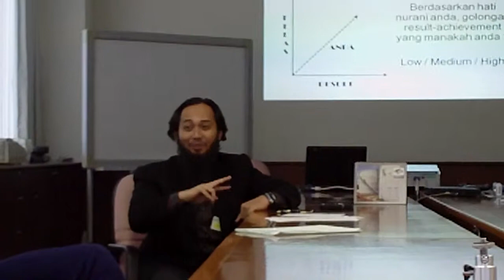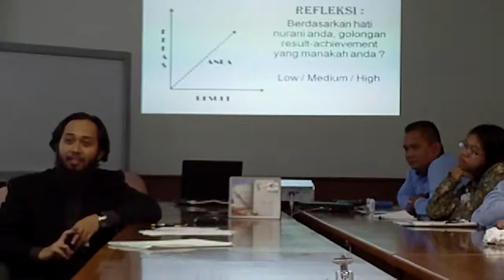Coaching Leadership Application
Rama S. Nugraha, Pelatih Leadership INSIGHT Power dan President INSIGHT Organization memberikan coaching adjustment after workshop untuk aplikatif nilai kepemimpinan nyata di tempat kerja sehari-hari